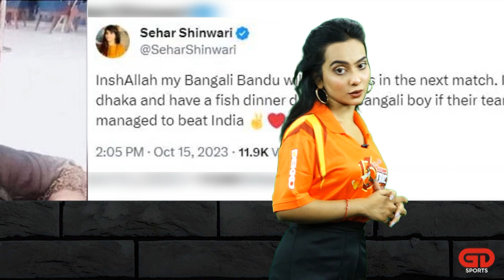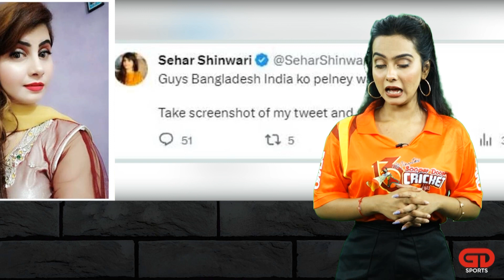ভারতকে হারাতে পারলেই সাকিবের সঙ্গে ডেট এ যাবেন পাকিস্তানি সুন্দরী অভিনেত্রী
পাকিস্তানি অভিনেত্রী সেহার শিনওয়ারি সোশ্যাল মিডিয়ায় একটি চ্যালেঞ্জ ছুঁড়ে দিয়েছেন।